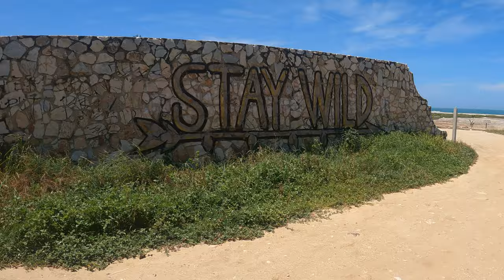Puerto Escondido , Mexico 🇲🇽 4K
A visit to Puerto Escondido on the southern Pacific coast of Mexico in the state of Oaxaca .
In this video we show you Playa Zicatela , Punta Zicatela , and La Cruz de la Punta all locate at the southern end of Puerto Escondido.